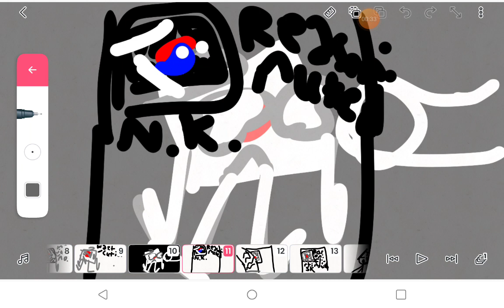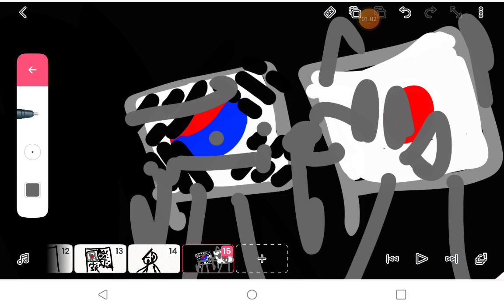BFDIS 3: Sussy Japan..